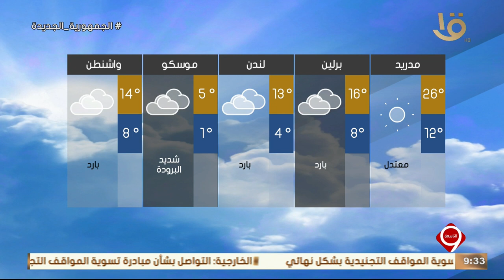نشرة التاسعة | بيان بدرجات الحرارة المتوقعة غدا